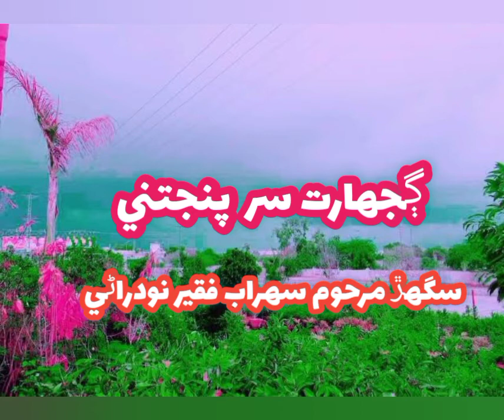Gujharat Sur panjtani | Awaz Sughar Sohrab Faqeer Sindhi Paheilyan